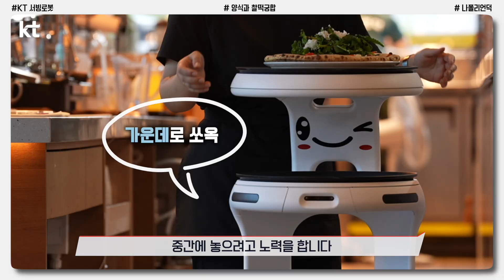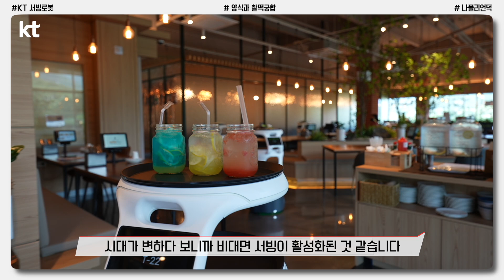120평 고급 양식매장에서 직원 1명으로 운영이 가능할까요?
화덕에서 참나무 장작으로 구운 화덕피자와 파스타 맛집으로 유명한 나폴리언덕의 찰떡궁합 동료는?